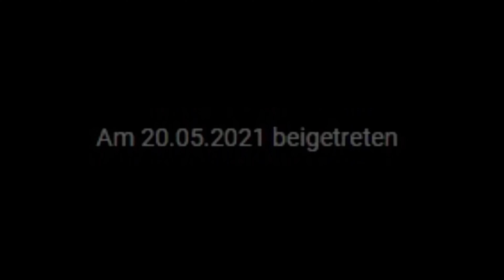Meine ERSTE Folge Minecraft TERRA auf der BEDROCK EDITION! #1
| open description |

🔔 Läute die Glocke, um meine Uploads nie zu verpassen!

◈ ~Last Sub  CJK205
◈ ~Last DC Member geruchsmulde♯0
Setup:
◈ ~Maus (Amazon)
◈ ~Handcam (Amazon)
◈ ~Mischpult (Amazon)
(Wenn noch Fragen sind, dann schreibt auf mein Discord!)
Danke an alle die mich Supporten.
Like und Abo nicht vergessen :)